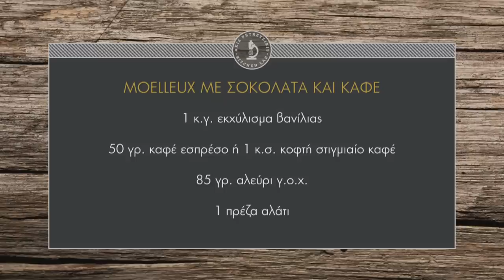Moelleux με σοκολάτα και καφέ Επ. 36 | Kitchen Lab TV | Άκης Πετρετζίκης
Moelleux με σοκολάτα και καφέ| Moelleux me sokolata kai kafe | Άκης Πετρετζίκης TV

Παρουσίαση: Άκης Πετρετζίκης
Σκηνοθεσία: Πάνος Γεωργίου
Αρχισυνταξία: Νάσια Κόλλια
Διεύθ. Φωτογραφίας: Γιώργος Μιχελής
Οργάνωση Παραγωγής: Δημήτρης Κολοβός
Εμπορικό Τμήμα: Mary-Rose Ανδριανοπούλου, Ζωή Κωνσταντοπούλου
Β. Σκηνοθέτη: Πολύβια Μενοίκου
Τεχνικός Προϊστάμενος: Βασίλης Καρυπιάδης
Σκηνογραφία: Αναστασία Χαρμούση
Γραφικά: Παναγιώτης Πατσιαούρας
Sous Chef: Μάρκος Παπακωνσταντίνου
Βοηθός Sous Chef: Τηλέμαχος Δημητρακόπουλος
Βοηθοί Κουζίνας: Σοφία Βήτα
Ειδικοί Συνεργάτες: Άννα Μαρία Βολανάκη, Κατερίνα Βασιλακοπούλου, Μάρθα
Διευθ. Παραγωγής: Διαμαντής Αρακάς
Floor Manager: Διονύσης Κυπριώτης
Οπερατέρ: Δημήτρης Τοπούλογλου, Άγγελος Τσουκαλάς:
Χειριστής Ρομποτικής: Κώστας Τσέλης, Γιώργος Παρθένης
Χειριστής Cam Rail: Παν Παν

Ηχολήπτης: Στέφανος Κεραμύδας
Μοντάζ: Ειρήνη Κεφαλά, Ηλίας Αποστολίδης
Ηλεκτρολόγος: Μάκης Λάντος
Εκφώνηση: Νάσια Κόλλια
Ενδυματολόγος: Αλέξης Φούκος
Βοηθός Ενδυματολόγου: Αλέξια Μπελογιάννη